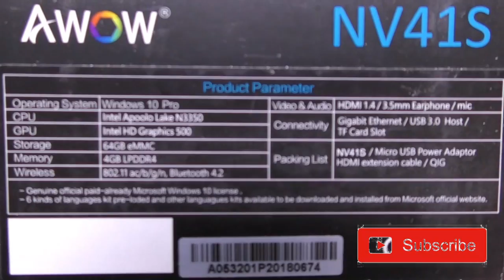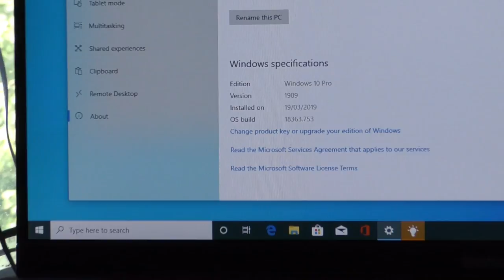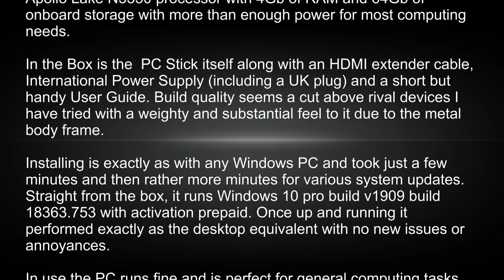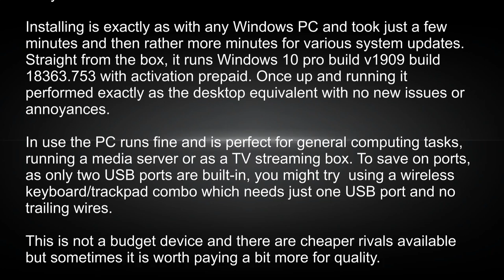AWOW Celeron N3350 Windows 10 Pro PC Stick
The suppliers tell me they are seeking a limited number of European users of this product to report on the technical performance over time of this device in exchange for substantial purchase discounts.

Yes, this is perfectly functioning PC with built-in wifi running a fully licensed legal version of Windows 10 on a USB stick. Priced at £169.99 this is a professional quality PC stick sporting an Apollo Lake N3350 processor with 4Gb of RAM and 64Gb of onboard storage with more than enough power for most computing needs.

In the Box is the  PC Stick itself along with an HDMI extender cable, International Power Supply (including a UK plug) and a short but handy User Guide. Build quality seems a cut above rival devices I have tried with a weighty and substantial feel to it due to the metal body frame.

There is no more setup required than with any other new computer. Connect the power supply to the USB stick and the USB either directly or using the supplied extender cable to your TV or monitor and switch on. You will then be presented with the standard Windows 10 setup screen which walks you through getting the computer up and running. You will need to connect either a normal keyboard and mouse you might try using a  wireless keyboard/trackpad combo which needs just one USB port and no trailing wires. Once configured you can then update Windows 10 to the latest build and security version.

The device can be used as a normal stand-alone computer and I was surprised just how snappily it worked. I was expecting it to be slow and sluggish but this was not the case.  It uses a Celeron N3350 processor with 4MB of RAM and can easily deal with most tasks short of rendering 4K video. For word processing and web browsing, running a media server or as a TV streaming box, it is more than adequate. It is well specified for the size and price with Bluetooth 4.1, dual-band Wifi, USB 3, Gigabit LAN  and with a good range of ports: HDMI, micro-USB, two USB 3, and a TF card.

Many people will wish to use this as a home theatre media player and there are a host of applications to support this. The PC is silent in operation as it needs no fan and is easily small enough to blend in with other set-top box devices behind the TV. It can be plugged directly into a TV or monitor and even powered by it if the TV has a spare USB port. It comes with 64Gb of built-in memory and after Windows has updated itself there is about 35GB left, enough for a range of applications and use as a home theatre media player. Additional storage can be connected to one of the USB ports or micro SD Card.

This is an excellent mini PC and is fine for use as a dedicated single-purpose device or as a general-purpose PC for web browsing.

The Good
Good build quality
Easy configuration
Built-in wifi
Bluetooth 4
2x USB 3
HDMI
Gigabit LAN
Licensed preinstalled Windows 10
Smooth, fast operation
Compact size

The Bad
No USB-C